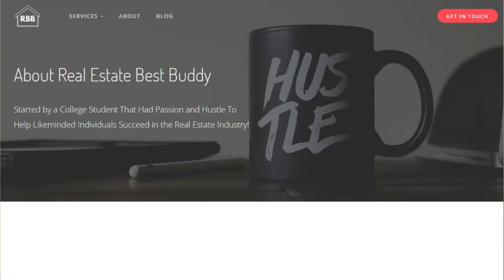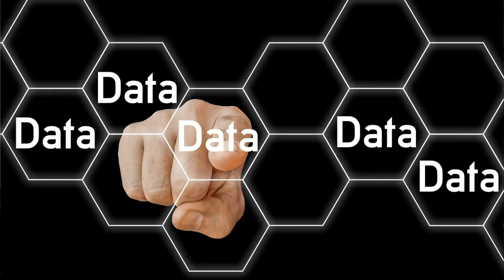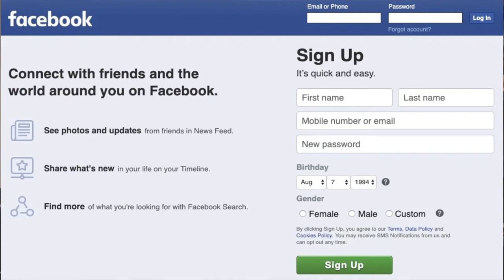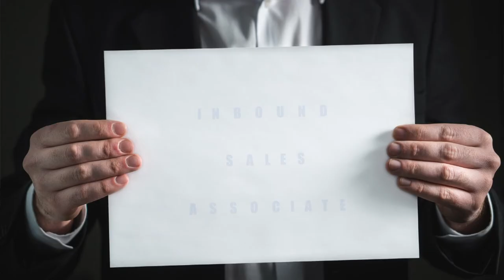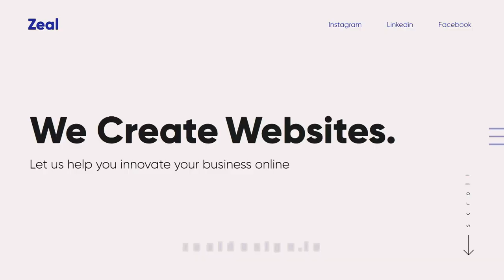Kyle Allen and Online Marketing for Real Estate Investors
Kyle Allen joins Jay Conner to talk about ways to market your real estate business online.

"If you can't give it to them now, they are going to go to someone who will." ~ Kyle Allen.

Kyle shares how he thinks about focusing on a specific group with a specific problem.

He is an expert on Facebook Ads. A strong Call to Action (CTA) is required to move the prospect to the next step.

Anything in this life is possible to achieve if you have the right mindset. Kyle is the founder of Real Estate Best Buddy. The company first started his sophomore year and he started helping agents put out open house signs on weekends saving agents the hassle and increase the attendance rates at open houses.

In this show, you'll discover:

1) How to use Facebook Targeted Ads with Content Marketing to Find Your Ideals Customers

2) Benefits of Having a Structurally Sound CRM to Help Automate Your Business

Kyle started his first business at 18 years old hustling putting out open house signs for real estate agents in Arizona to running two company's Real Estate Best Buddy a (Digital Marketing Agency) and Zeal Designs (Website Design Agency). His passion since 2018 has always been to help others any way he could even in the smallest way. We are just a simple smile away from helping someone change their life.

Be more customer focused. You will be more successful.

Channel

RSS Feed

Google Play

Watch on Amazon Prime:

p.p1 {margin: 0.0px 0.0px 0.0px 0.0px; font: 12.0px Helvetica}